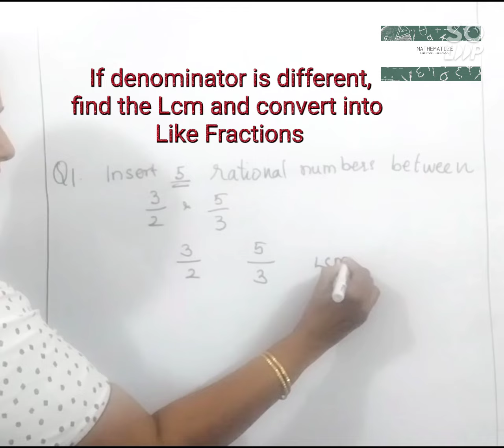How to Insert Rational numbers between given numbers ?